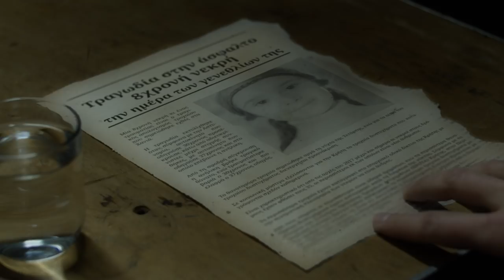Αλκοόλ και Οδήγηση -Βίντεο του Παπαδουλάκη με τη συνεργασία της Περιφέρειας Κρήτης